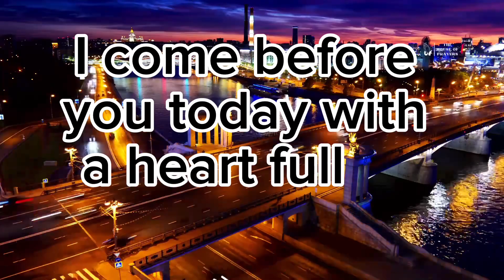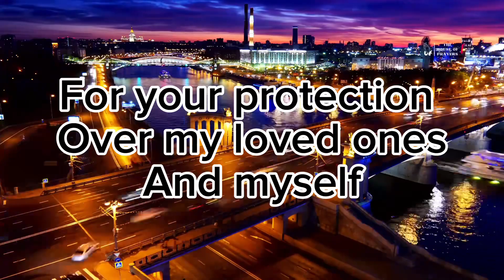A Prayer for Yourself| Watch This Now!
I come before you today with a heart full of gratitude for your love and presence in my life. You know the depths of my heart, the struggles I face, and the dreams I hold close. I surrender everything to you, knowing that you are the source of my strength and hope.

Lord, I lift up my concerns and worries to you. You are the one who calms the storms, who brings clarity to confusion, and who turns impossible situations into miracles. I lay my burdens at your feet, trusting that you are working all things together for my good.

I ask for your guidance and wisdom in my decisions. Open the right doors and close the wrong ones. Help me to discern your will and to walk confidently in the path you have set before me.

Fill me with your peace that surpasses all understanding. In moments of doubt and uncertainty, remind me of your promises and your faithfulness. Let your light shine in my heart, dispelling any darkness and leading me forward with courage and hope.

Lord, I pray for your protection over my loved ones and myself. Cover us with your grace and mercy, shielding us from harm and danger. Strengthen our relationships and fill our lives with love, joy, and unity.

As I face each new day, may I be a reflection of your love and grace to those around me. Let my actions, words, and thoughts be pleasing in your sight. Help me to extend kindness, compassion, and understanding to others.

Thank you, Lord, for your unwavering love and for always being by my side. May I continue to grow in my relationship with you, seeking your presence in every moment and finding my ultimate fulfillment in you.